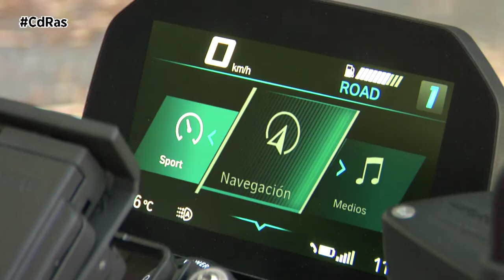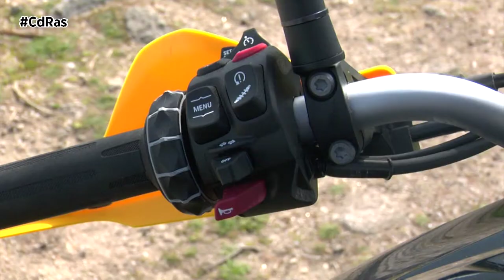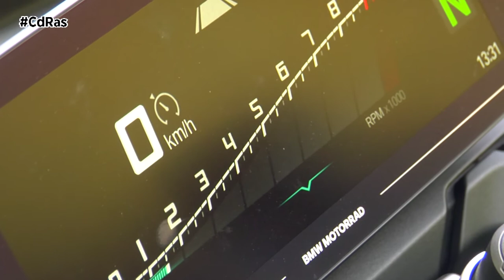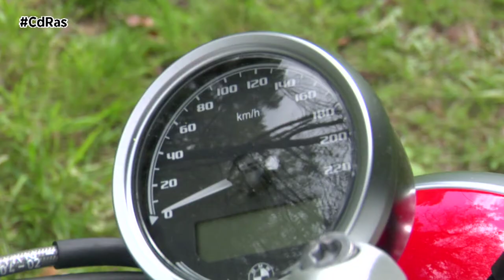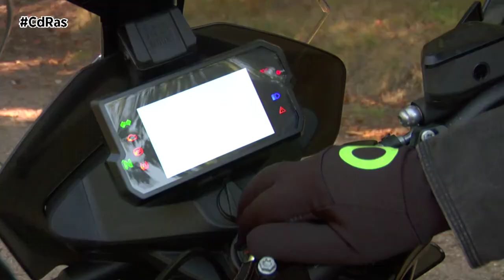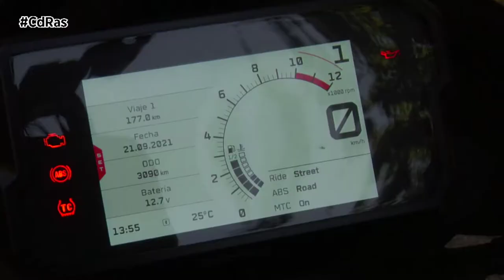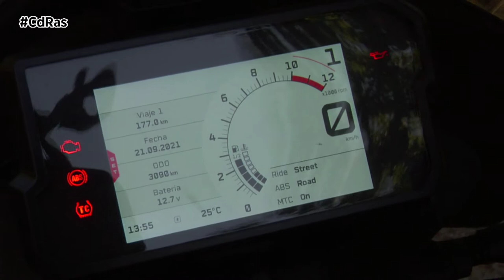MEJORES PRUEBAS MOTOS 2021 HIGHLIGHTS & ACTIONS | By CdRas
En estos resúmenes de lo mejor del año en CdRas no nos olvidamos de las motos, porque nuestros expertos en dos ruedas han vibrado con alguna de las monturas que hemos tenido la suerte de testar este año. Para nosotros este 2021 dos marcas se posicionan como las reinas de nuestra pista de pruebas: BMW Motorrad y KTM.